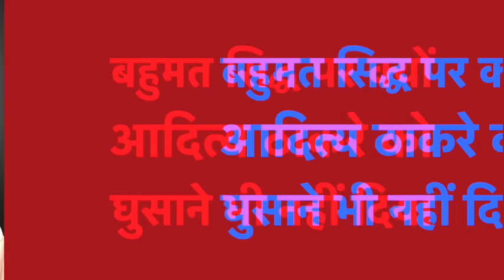Aditya thakre cast the vote BUT Shinde proved the majority in house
UPI ID--- dkdubaysir@okhdfcbank

#  New youtube channel for english Medium